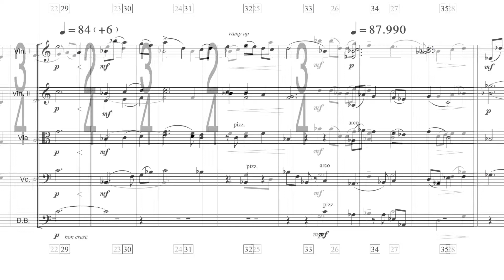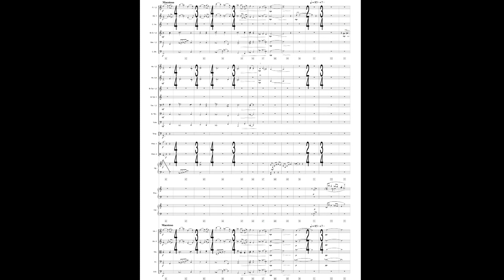Music from "Mosley" cue 1M2 "Main Titles" with orchestral score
Music from the animated feature film "Mosley".

Music composed, orchestrated and conducted by Alain Mayrand
Music for Mosley, animated feature film.
Recorded in Budapest.